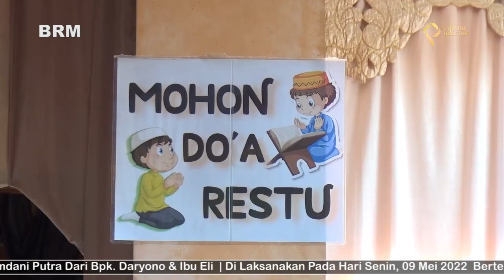singa depok burok brm live sukasari kuningan